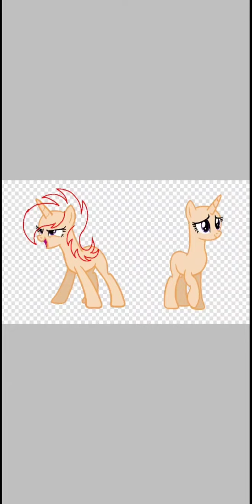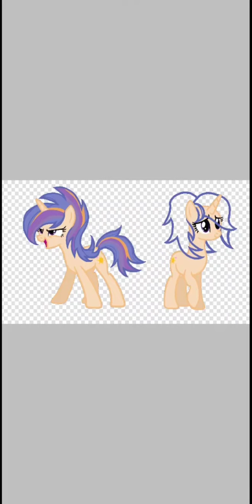Summer Sentry 'Revange' ( MLP Next Gen speedpaint)